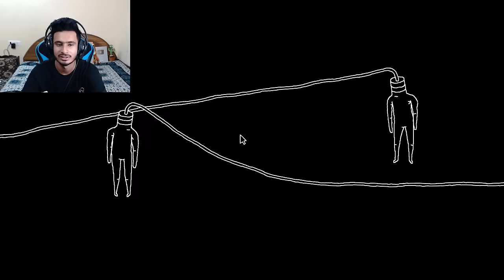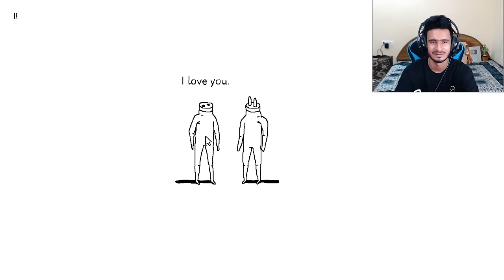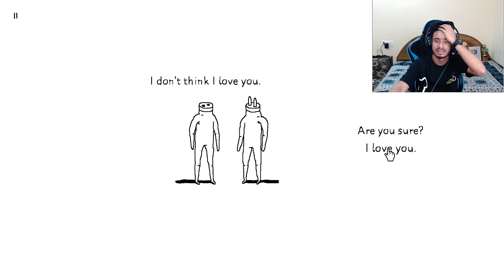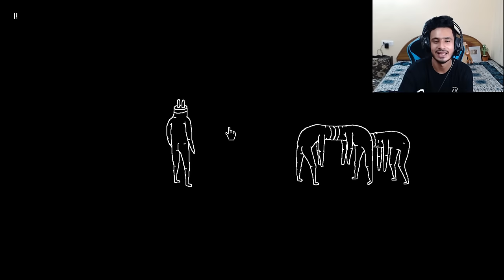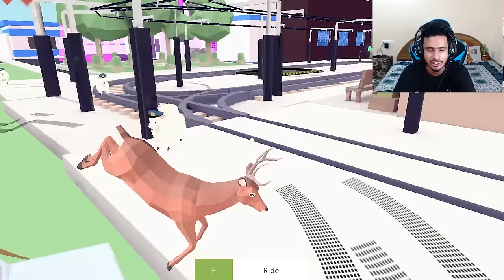Most Weirdest Games Ever🙄😂| Chimkandian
About Video:- here i show you the 4 weirdest game